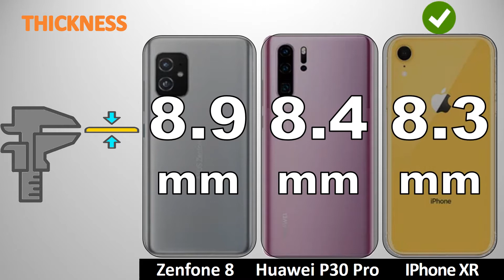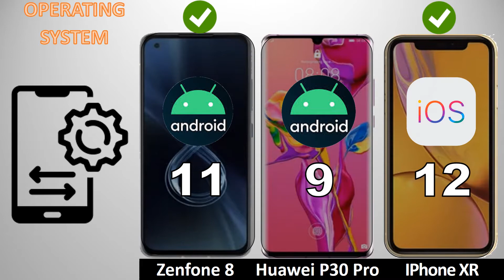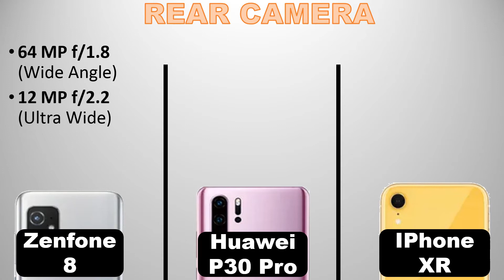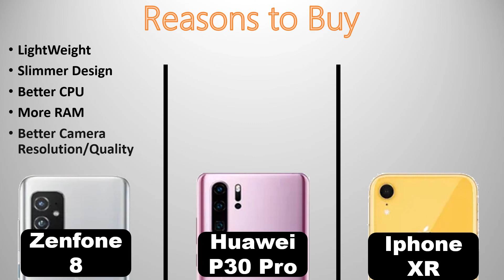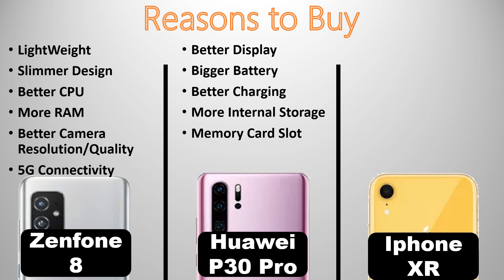Asus Zenfone 8 vs Huawei P30 Pro vs iPhone XR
Specs Comparison between Zenfone 8 Pro & Huawei P30 Pro & iPhone XR

Design : 00:10
Display : 00:55
Performance : 01:58
Memory : 02:35
Camera : 03:03
Connectivity : 03:51
Reasons to buy : 04:40

Has Quad Camera

    Quad Camera
Asus Zenfone 8 Pro
    Triple Camera
Apple iPhone XR
    Single Camera

Multiple cameras is useful for enhancing certain effects like blur, zoom and wide angle photos.

More RAM

    8 GB
    12 GB
Apple iPhone XR
    3 GB

Around 50% more RAM than Huawei P30 Pro. More RAM means more applications can run at the same time, which makes the device faster.

Slimmer

    9 mm
    Unknown
Apple iPhone XR
    8.3 mm

Around 7% slimmer than Huawei P30 Pro. Slimmer devices are easier to carry in pocket and look more fashionable.

Better Front Camera Resolution

    32 MP
    Unknown
Apple iPhone XR
    7 MP

Around 357% more mega pixels (MP) than Apple iPhone XR. More resolution generally means better picture quality, though it's not always necessary.

Better Camera Resolution

    40 MP
    64 MP
Apple iPhone XR
    12 MP

Around 60% more mega pixels (MP) than Huawei P30 Pro. More resolution generally means better picture quality, though it's not always necessary.

Has Front Camera Flash

    Unknown
    Yes
Apple iPhone XR
    No

Having a front camera flash allows you to take selfies in low light.

Bigger Battery

    4200 mAh
    5100 mAh
Apple iPhone XR
    2942 mAh

Around 21% more Battery Capacity than Huawei P30 Pro. With more battery size, device's battery can generally last more time, though it depends on various other factors too.

    Octa Core
    Octa Core
Apple iPhone XR
    Hexa Core

More cores result in better parallelism, meaning more tasks can be processed in parallel without slowing down the User Interface.

    Octa Core
    Octa Core
Apple iPhone XR
    Hexa Core

Faster CPU

    2.6 GHz
    2.84 GHz
Apple iPhone XR
    2.49 GHz

Around 4% faster CPU than Apple iPhone XR. Faster CPU means more smooth experience.

Faster CPU

    2.6 GHz
    2.84 GHz
Apple iPhone XR
    2.49 GHz

Around 14% faster CPU than Apple iPhone XR. Faster CPU means more smooth experience.

Bigger Screen

    6.47 in
    6.7 in
Apple iPhone XR
    6.1 in

Around 6% bigger screen than Apple iPhone XR. Reading, browsing internet and watching movies is more pleasing experience on a bigger screen.

Bigger Screen

    6.47 in
    6.7 in
Apple iPhone XR
    6.1 in

Around 9% bigger screen than Apple iPhone XR. Reading, browsing internet and watching movies is more pleasing experience on a bigger screen.

Better Screen Resolution

    1080 x 2340 pixels
    1080 x 2400 pixels
Apple iPhone XR
    1792 x 828 pixels

Around 70% more pixels than Apple iPhone XR. More resolution means sharper and crisper screen.

Better Screen Resolution

    1080 x 2340 pixels
    1080 x 2400 pixels
Apple iPhone XR
    1792 x 828 pixels

Around 74% more pixels than Apple iPhone XR. More resolution means sharper and crisper screen.

Has Front Camera

    32 MP
    Unknown
Apple iPhone XR
    7 MP

Front Camera enables you to take your own photos and do videocalling (on supported devices).

Has Front Camera

    32 MP
    Unknown
Apple iPhone XR
    7 MP

More Storage Capacity

    256 GB
    256 GB
Apple iPhone XR
    64 GB

More Storage Capacity

    256 GB
    256 GB
Apple iPhone XR
    64 GB

Supports Memory Card

    Yes
    Yes
Apple iPhone XR
    No

Huawei P30 Pro has a slot for a memory card. Memory cards give your device more storage capacity. So you can store more songs, photos and videos.

Supports Memory Card

    Yes
    Yes
Apple iPhone XR
    No

Has Fingerprint Sensor

    Yes
    Yes
Apple iPhone XR
    Unknown

Has Fingerprint Sensor

    Yes
    Yes
Apple iPhone XR
    Unknown

Fingerprint sensor support allows you to quickly unlock your device using your fingerprint.